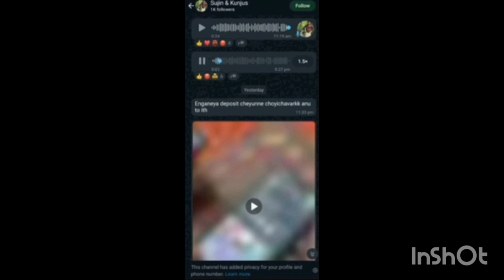മല്ലു ഫാമിലിയിലെ സൂജിനെയും കുഞ്ചുസിനെയും പോലീസ് അറസ്റ്റ് ചെയ്യും വൻ തട്ടിപ്പുമായി രംഗത്ത്